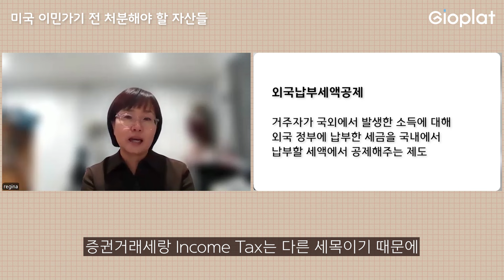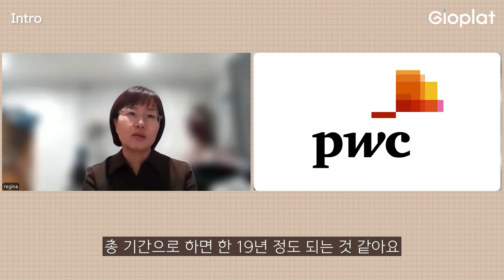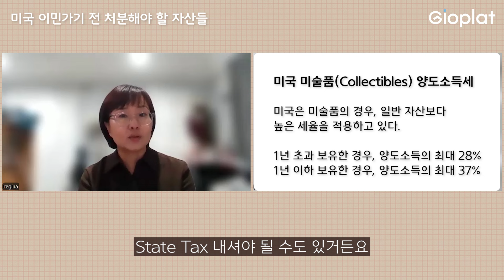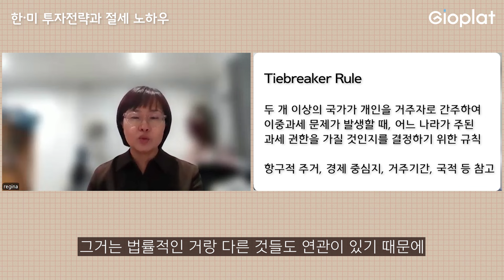25년차 미국 회계사가 알려주는 한국 이민자들이 가장 많이 실수하는 자산 정리 (영주권, 계좌신고, EB-5) | 지오플랫 X 한미에셋프로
안녕하세요, 미국 부동산의 모든 것 지오플랫입니다. 이번 영상에서는 [미국 이민 전 절세전략]를 주제로 '최운정 회계사님' 모시고 이야기 나눠 보았습니다.

미국 이민을 결정하는 순간, 한국에서 쌓아온 자산에 대한 계획이 필요합니다. 특히 많은 분들의 주요 자산인 부동산의 경우, 세금과 관련된 어마어마한 부담이 함께 따라옵니다. 미국 이민 후에는 관리나 처분이 까다로울 수 있으며, 환율 변동과 미국 내 세금 문제로 인해 보유하는 것이 오히려 불리할 수 있습니다. 또한, 현금성 자산이나 투자형 자산의 경우 미국 내의 다양한 금융 상품과 투자 옵션이 있으므로, 현지의 재정 환경에 맞는 새로운 자산 운용 전략을 세워야 합니다.

미국 이민 전에 재정 계획을 세우는 것은, 불필요한 세금과 중복 과세 문제를 피할 수 있기에 필수적으로 계획되어야 합니다. 하지만, 한국과 미국의 세법을 모두 알고있는 전문가를 찾기란 쉽지가 않습니다. 이러한 분들을 위해, 국제조세 전문가이자 한·미 크로스보더 회계법인 대표이신 최운정 회계사님을 모시고 인터뷰를 나눠 보았습니다.

* 모집인원 마감시 조기 종료됩니다

🚩타임라인
00:00 Preview
00:39 Intro
02:38 한·미 국제조세 전문 회계사
04:43 어디서도 알려주지 않는 사전 이민 절세전략
05:42 미국 이민가기 전 처분해야 할 자산들
08:13 한국 이민자들이 가장 많이 실수하는 세무·회계
10:23 한·미 투자전략과 절세 노하우
14:52 기회의 땅 미국, 이민자의 삶
17:20 Outro

➡️전화상담 : 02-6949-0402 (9 to 6 KST)

문의사항 남겨 주시면 상세한 안내 도와드리도록 하겠습니다😊